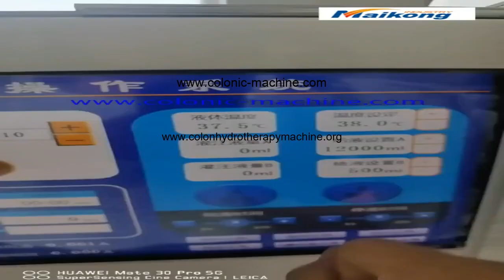At home colonic machine,best colon cleanse on the market,colon hydrotherapy austin